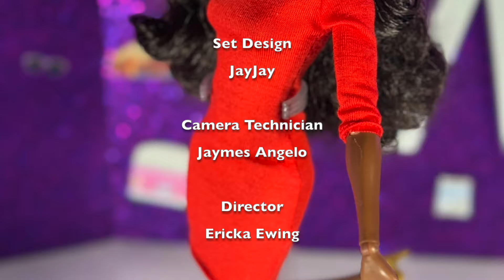The Wendy Stacey Show – Episode 2 – Barbie Looks #21 #24 & #25 Review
Wendy is back with a new style and new drama 😆